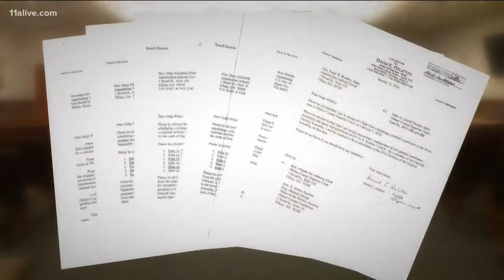House Speaker David Ralston rejects calls to resign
Monday, Georgia House Speaker David Ralston (R-Blue Ridge) rejected calls for his resignation from some of his fellow Republicans. Ralston said he acted properly when postponing hundreds of court dates in criminal cases, using a law allowing him to cite his legislative duties.